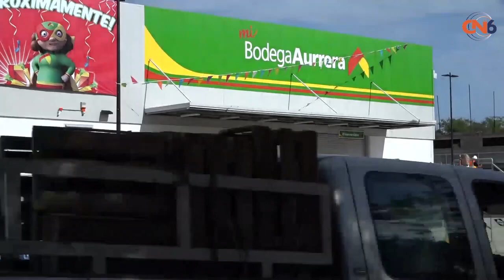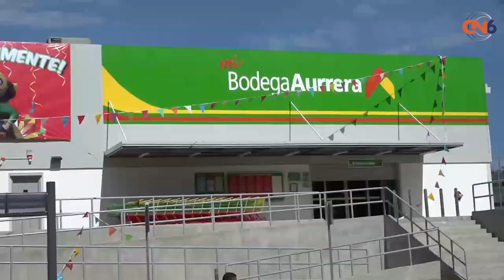Anuncian inauguración de Bodega Aurrerá sucursal Tecpan